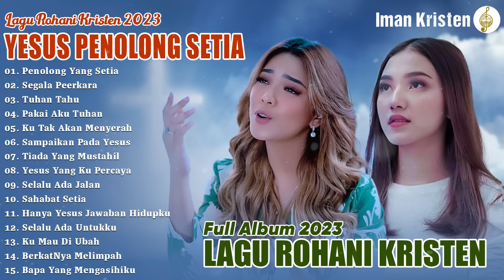Penolong Yang Setia - Melitha Sidabutar | Lagu Rohani Kristen Putri Siagian & Melitha Sidabutar 2023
01. Penolong Yang Setia
02. Segala Peerkara
03. Tuhan Tahu
04. Pakai Aku Tuhan
05. Ku Tak Akan Menyerah
06. Sampaikan Pada Yesus
07. Tiada Yang Mustahil
08. Yesus Yang Ku Percaya
09. Selalu Ada Jalan
10. Sahabat Setia
11. Hanya Yesus Jawaban Hidupku
12. Selalu Ada Untukku
13. Ku Mau Di Ubah
14. BerkatNya Melimpah
15. Bapa Yang Mengasihiku